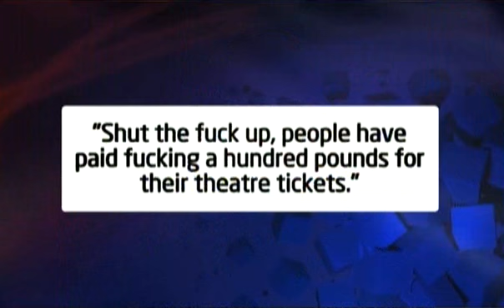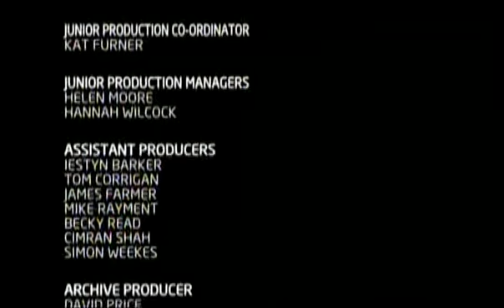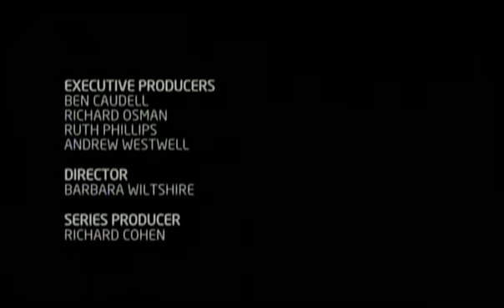10 O'Clock Live S03E03 (3/3)